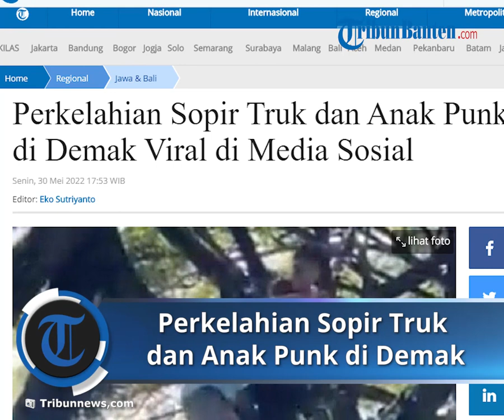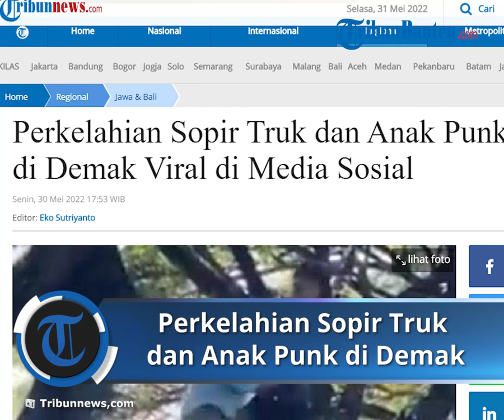Viral Kabar Perkelahian Sopir Truk vs Anak Punk di Demak, Baku Hantam di Atas Bak, Ini Penyebabnya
Laporan Wartawan Tribun Jateng Rezanda Akbar

Dalam video yang beredar, keduanya orang bertengkar di atas bak truk.

Informasi dari warga seorang pemuda diduga anak punk mencegat dengan paksa truk yang hendak melintas.